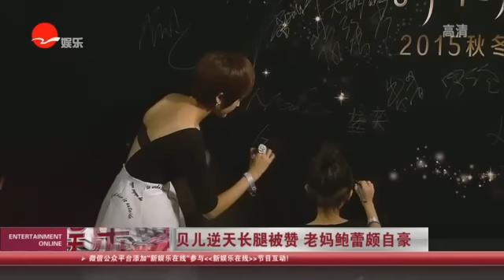《看看星闻》: 贝儿逆天长腿被赞 老妈鲍蕾颇自豪Kankan News【SMG新闻超清版】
[新闻摘要]近日，时尚辣妈鲍蕾携宝贝女儿贝儿，身着“母女装”，在上海出席某活动。鲍蕾干练短发配合精致妆容，妩媚尽显；贝儿则是经典“丸子头”扮相，萌趣不减。